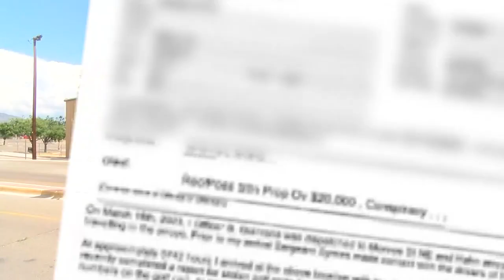Police confront couple driving golf carts in Albuquerque arroyo